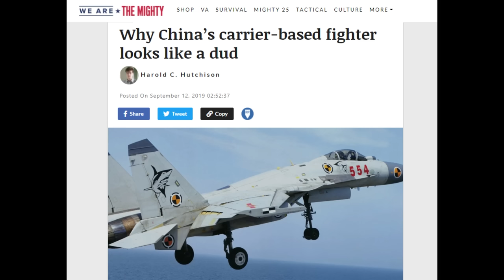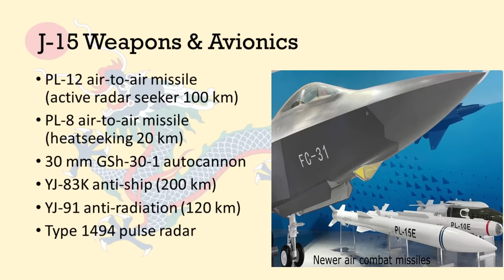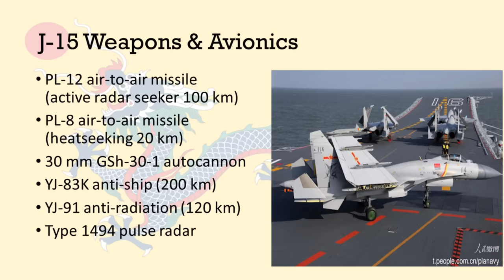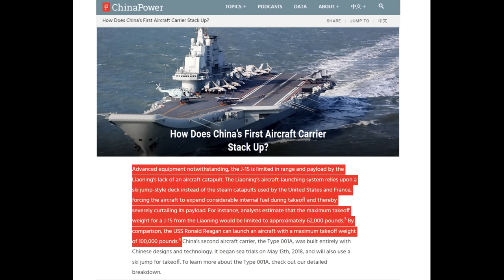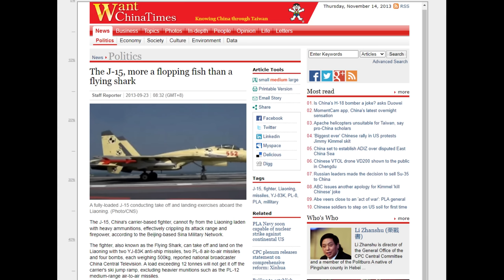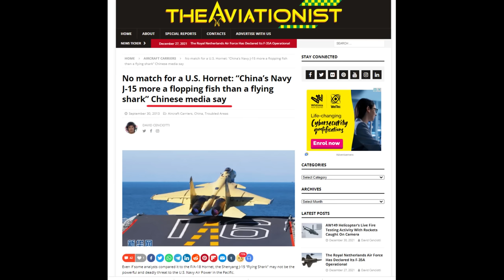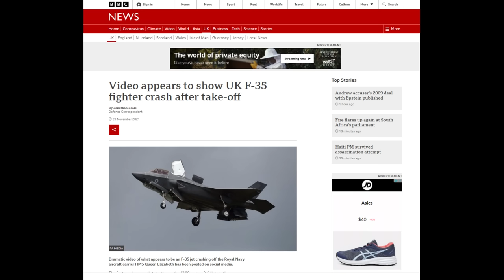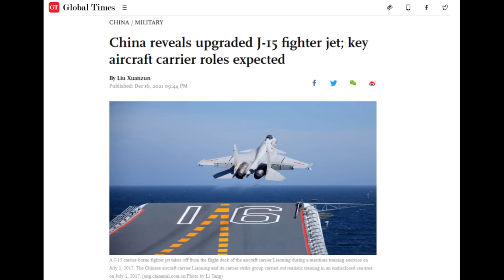Has the West Underestimated China's J-15 Carrier Fighter?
The J-15 Flying Shark has been widely ridiculed by the military establishments in the West, especially in the United States. Western experts claim major deficiencies in the its reliability and the limited weapons it can fly with when operating from Chinese STOBAR carriers, or so they believe. But,  has the United States and its allies actually underestimated the J-15?

CHAPTERS
00:00 – Intro
01:08 – Basic Characteristics + Equipment
04:46 – Western Criticisms of J-15
07:20 – Taiwan-based Sources
10:04 – Actual Limitations of STOBAR Take-off